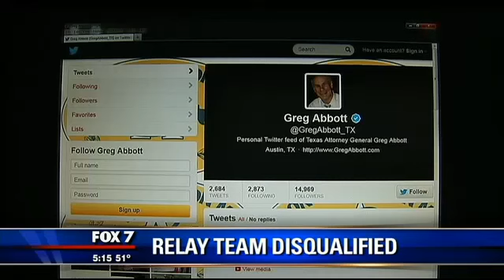Praising God Disqualifies Texas Track Team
Texas Values President Jonathan Saenz interview about Columbus, Texas High School track team that was disqualified for the acknowledgement of God by Columbus High Junior Derek Hayes.